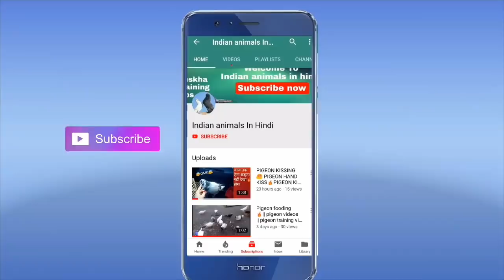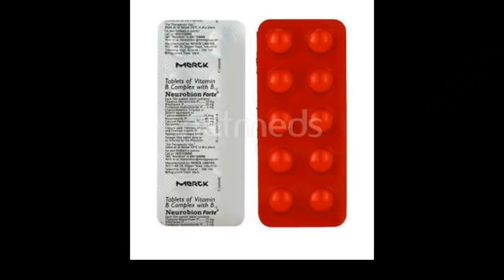KABOOTAR KE LAKWE KA 100% ILAJE |लकवे की बिमारी का ईलाज 100%|IN HINDI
आज हम आपको कबूतर के लकवे कि बिमारी का ईलाज बतएगे । दोस्तों आपको दो चीजों की जरूरत पडे़गी 👇👇
1.NEUROBION FORTE
2.LASUN
इन दोनों की फोटो विडियो में मिल जएगी । 100% कम करेता है।🕊🇮🇳

Kabootar ke lakwa ka desi ilaj || Kabootar ka lakwa jhola कबूतर का लकवा झूला बचाओं || Kabootar ke lakwa ka 100% ilaj || Kabootar ka lakwa || kaise kare lakwa ka sahi ilaj desi nuska || 100% result || Kabootar ki Lakwa ka medicine || How to Care Pigeons Paralysis || Lakwa ka Desi Ilaj || lakwa thik kaise kare || In Hindi